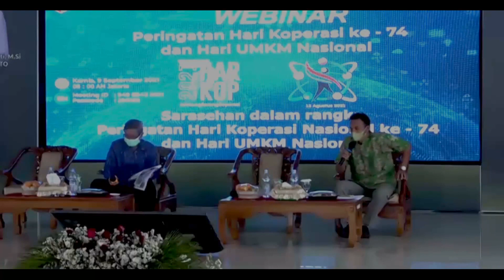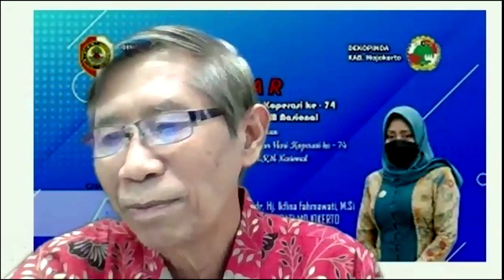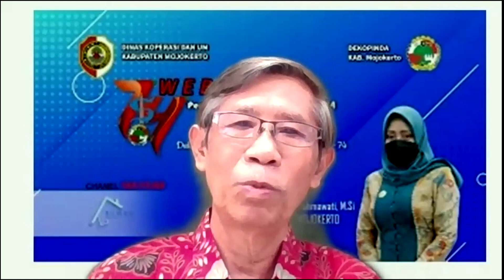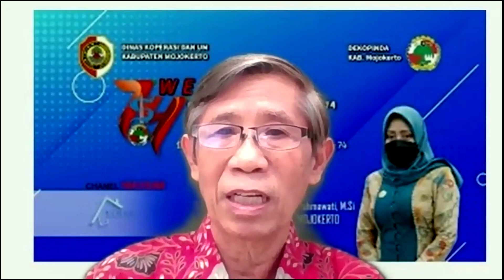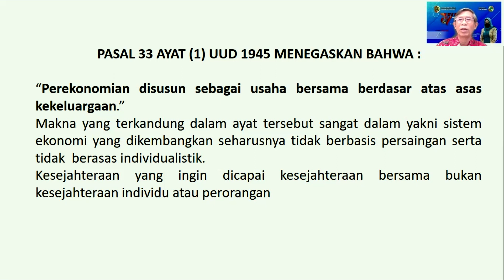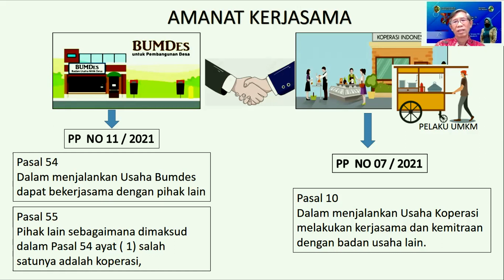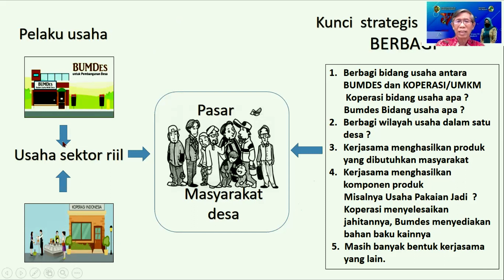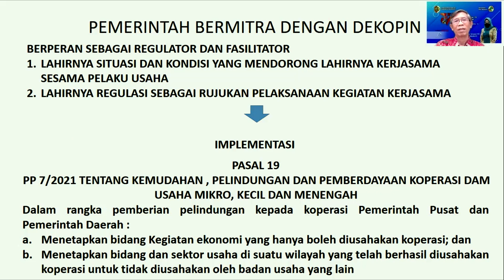AMANAT KERJASAMA DALAM MEMBANGUN PEREKONOMIAN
DISKUSI BERSAMA MENGHAYATI DAN MENGAMALKAN SEMANGAT KERJASAMA DALAM MEMBANGUN PEREKONOMIAN MASYARAKAT UNTUK KESEJAHTERAAN BERSAMA